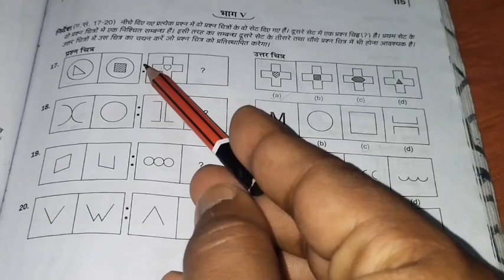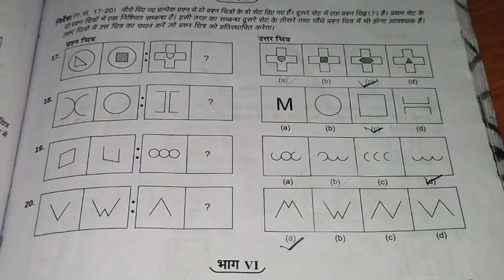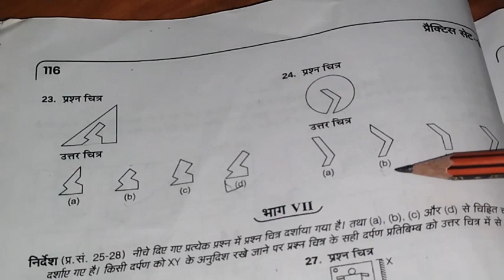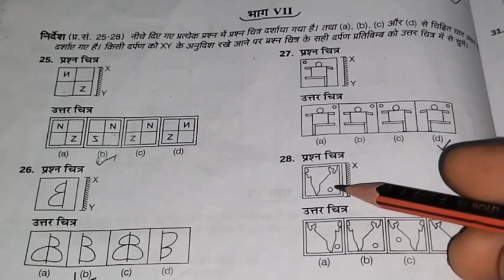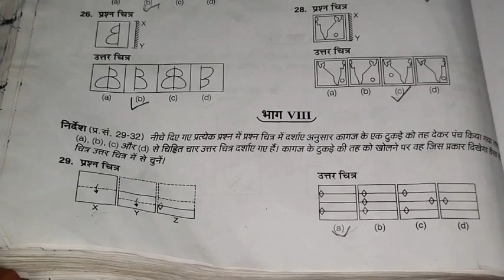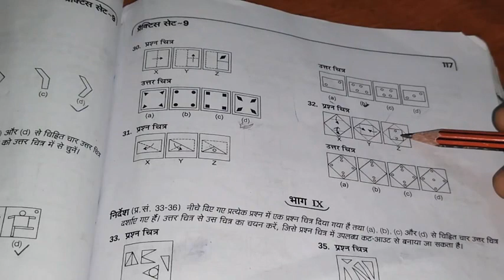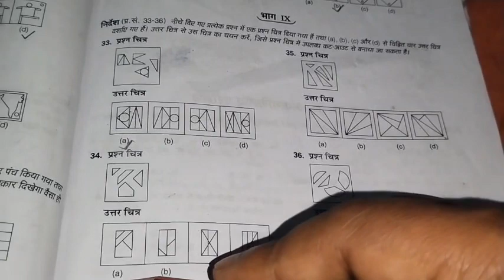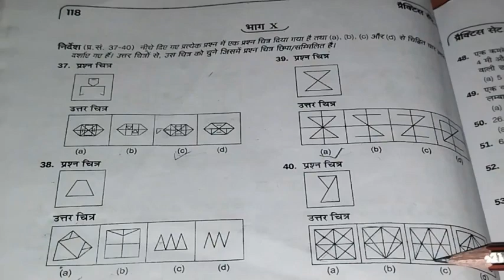Navodaya Vidyalaya Entrance Exam 2023 class 6 // reasoning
dd sir jnv
jawahar navodaya vidyalaya
jnv coaching
jnv maths
jnvst
navodaya school
navodaya vidyalaya important questionsnavodaya vidyalaya mathsजवाहर नवोदय विद्यालय
नवोदय विद्यालय प्रवेश परीक्षानवोदय स्कूल